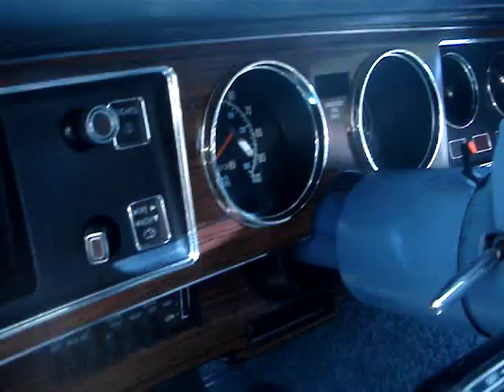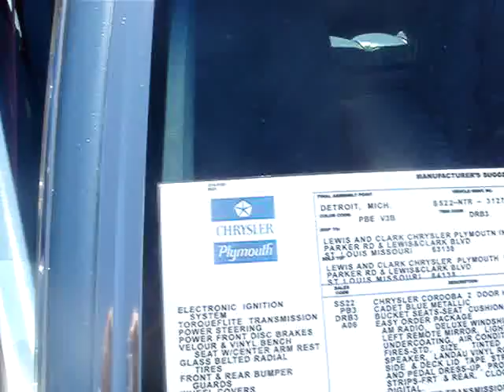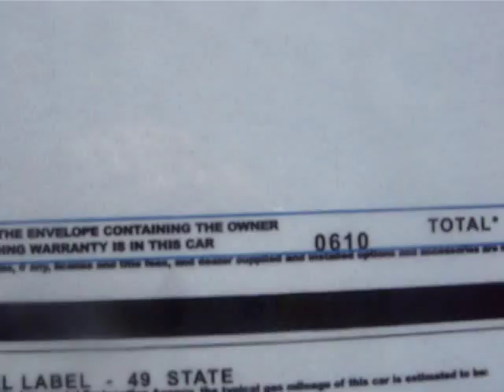1977 CHRYSLER CORDOBA - STRONG SELLER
PERHAPS IT WAS THE TV COMMERCIALS COOING OVER THE RICH CORINTHIAN LEATHER THAT HAD BUYERS SALIVATING OVER THE LOOK AND FEEL OF THE CHRYSLER CORDOBA.  BUT WHATEVER THE REASON THIS 2ND YEAR EDITION OF CORDOBA  PROMPTED OVER 183,000 UNITS TO SELL.  ( 1976 SALES WERE 120,462 ).  THIS YEAR FOR A MERE $600 ONE COULD GET T-TOPS.  OTHER ROOF TREATMENTS COULD BE A FULL "CROWN" PADDED ELK GRAIN VINYL OR STANDARD STYLE HALO VINYL ROOF.  FRESH STYLING IN FRONT AND REAR WITH A FORMAL LOOKING GRILLE AND CHOICE OF 3 V-8 ENGINES ALSO ENCOURAGED SALES.  THOSE ENGINE CHOICES ARE: 318 CID, 135 HP,  318 145 HP, 360 CID, 155 HP OR 170 HP, 400 CID WITH 190 HP.  I'D CHOOSE THE LAST ONE.  PRICES RANGED FROM $5,368 - $ 5,418.  EVERYTHING ABOUT THE CORDOBA SPOKE LUXURY. WHEEL OFFERINGS, ROOF TREATMENTS, OH YES, CORINTHIAN LEATHER INTERIOR, PINSTRIPPING,  FRONT AND REAR SIDE MARKERS, OPERA WINDOWS WITH ADJOINING LIGHT.  LOVE THE SQUARED-OFF TRUNK WITH THE HUGE TAIL LIGHTS.  THIS IS STILL A GOOD LOOKING CAR AND I PERSONALLY CAME CLOSE TO BUYING A CORDOBA INSTEAD OF MY '76 OLDS CUTLAS SUPREME.  THANKS FOR VIEWING THIS 24,000 MILE ORIGINAL SURVIVOR CORDOBA.